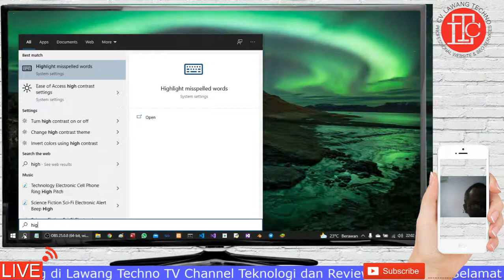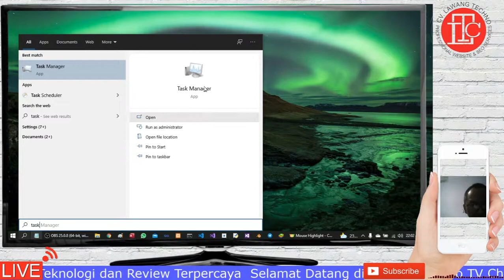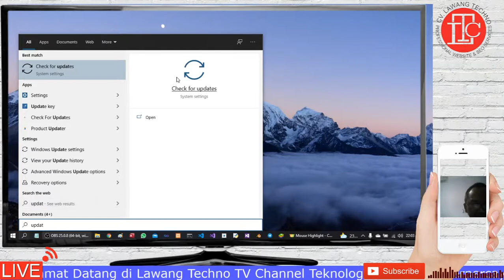Tutorial Cara Mengatasi Laptop Lemot Saat Terhubung Ke Internet Windows 10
Buat yang laptopnya lambat / lemot ketika internet bisa dicoba cara ini simak video Tutorial Cara Mengatasi Laptop Lemot Saat Terhubung Ke Internet Windows 10 atau mengatasi windows 10 lamban di laptop